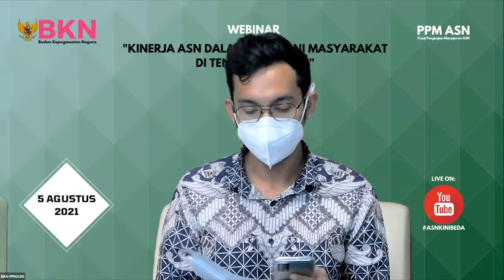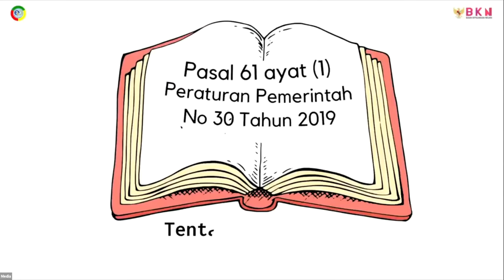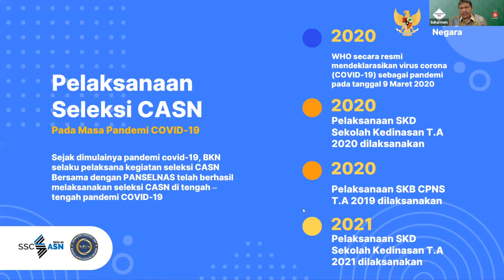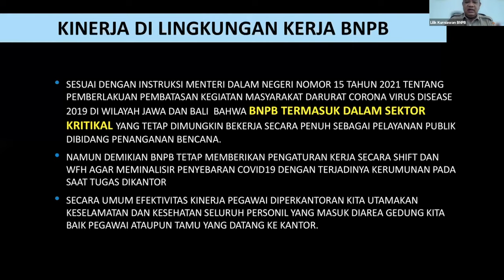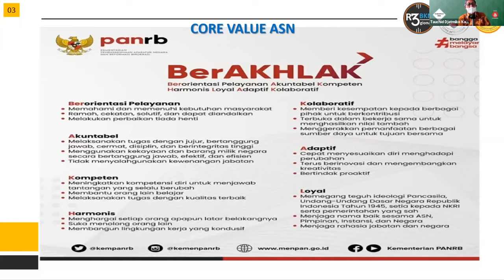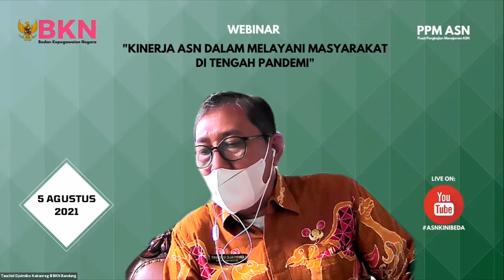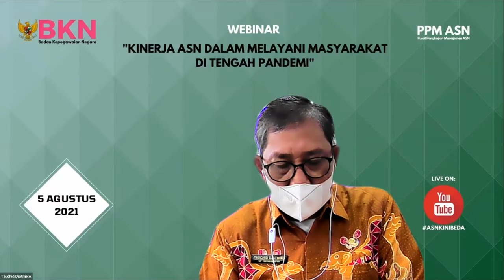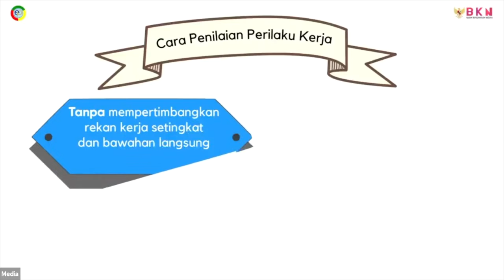Seminar Nasional "Kinerja ASN Dalam Melayani Masyarakat Di Tengah Pandemi"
Video ini merupakan rekaman Seminar Nasional dengan tema "Kinerja ASN Dalam Melayani Masyarakat  Di Tengah Pandemi" yang diadakan pada tanggal 5 Agustus 2021

Untuk e-certificate dapat diunduh melalui link:
pada tanggal 25 Agustus 2021
dengan menelusuri berdasarkan abjad depan nama Anda.